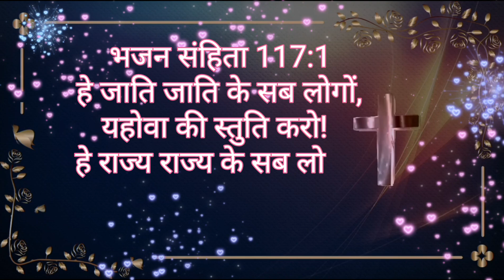हे जाति जाति के सब लोगों।Praise the Lord,all you nations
हे सब जातियों के लोगो, यहोवा की स्तुति करो! हे राज्यों के सब लोगों, उसकी स्तुति करो! भजन 117:
 Praise the Lord, all you nations! Praise him, all you people of the kingdoms ।Psalm 117:1।